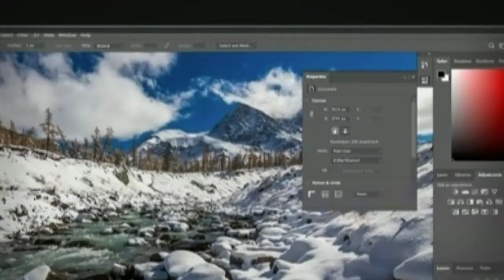Mi Notebook 14 first look & impression | mi Notebook 14 official look